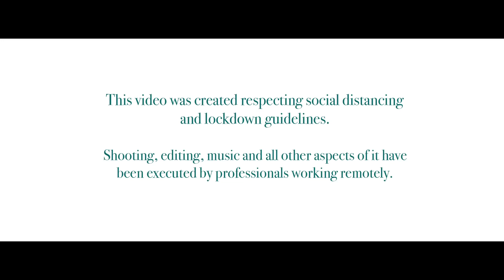The first of its kind, Himalaya's PureHands is an effective, herbal, alcohol-based hand sanitizer, w